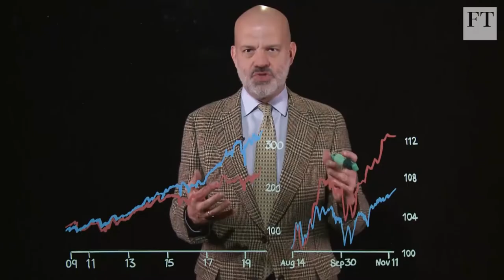Women In Suits Are HOT.. Here's How Celebrities Are Reacting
Welcome back to Celebrity Central, today on the channel we are going to feature From Zendaya to Chloe Grace Moretz, women in suits and ties are everywhere – as men change out of theirs + other related news. Call it a power move, a reaction to the dissolution of dress codes or a desire to subvert ideas of “feminine” and “masculine” dressing, but there sure are a lot of stylish women wearing suits and ties right now. It’s a look that’s been seen on fashion catwalks in recent seasons. Louis Vuitton has certainly been making the case for the suit and tie – Vogue Runway said of Nicolas Ghesquière’s slouchy tailoring paired with loud, kitschy ties: “[Ghesquière] also played with androgynous tailoring, often in oversized shapes. If you suddenly see young women sporting old men’s ties this [autumn], you’ll know why.”

Ties were paired with grey three-piece suits at Ralph Lauren’s autumn 2022 show – fittingly, given that Lauren started his career with ties and provided the wardrobe for Diane Keaton in the title role in Annie Hall, a character who is, without doubt, the patron saint of women in ties. At Dior pre-autumn 2022, Maria Grazia Chiuri paired ties with short-sleeved shirts, checked skirts and jumpers reminiscent of rebellious teenagers (the ones smoking behind the bicycle sheds). Celebrities have been trying out the look, too. A non-exhaustive list includes actress Chloe Grace Moretz in a striking floral shirt, tie and cream trousers at the Louis Vuitton cruise show in San Diego and actress Mandy Moore in a Thom Browne suit with a pocket square for a press event for television series This is Us. Alana Haim, dubbed the “queen of menswear” by magazine GQ this year, rocked Louis Vuitton leather trousers and a bomber with a tie, while Dakota Johnson paired her velvet suit from Saint Laurent with a tie for an appearance on US talk show The Tonight Show. Watch till the end to have a glimpse at women in suits and ties  and other related news.